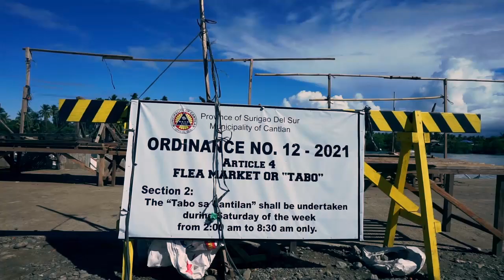First time makauwi sa lugar ng tatay ko sa surigao del sur